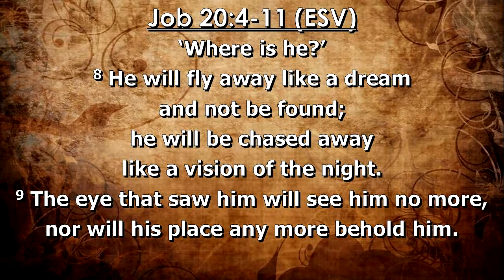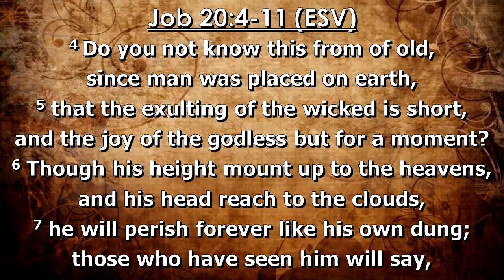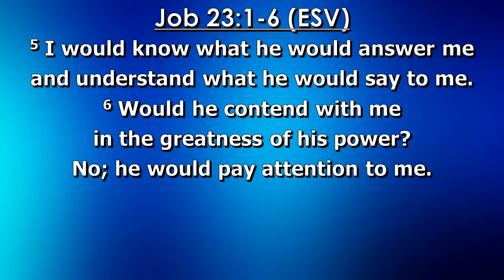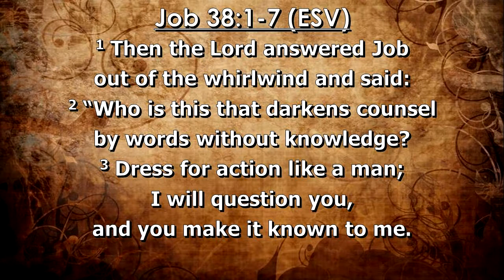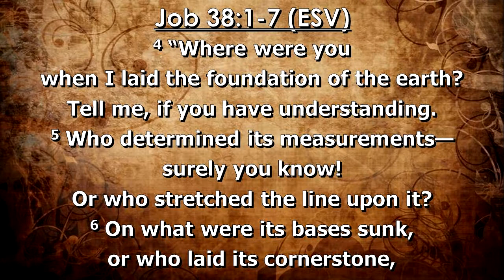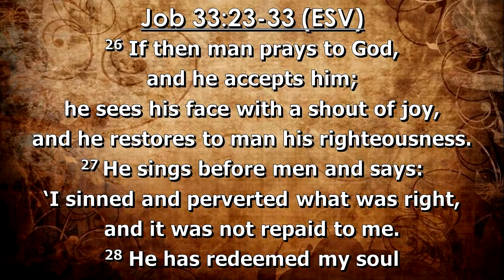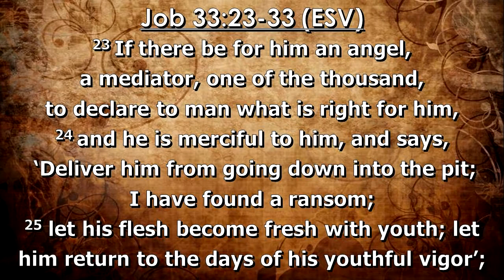"Doubt and Humility, Job" by Rev. Fred Mok, The Crossing, CFC Church of Hayward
The Crossing is the English-speaking, multi ethnic ministry of Chinese For Christ Church of Hayward -- a non-denominational, evangelical Christian church in the East Bay Area, CA, serving Hayward, Castro Valley, San Leandro, San Lorenzo, and Union City.